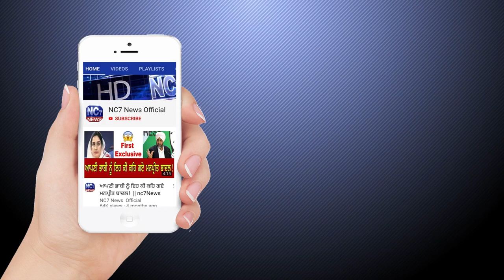18 April 2021 | Today Hukamnama | Darbar Sahib | Amritsar | Nc7 News | Aaj da Hukamnama